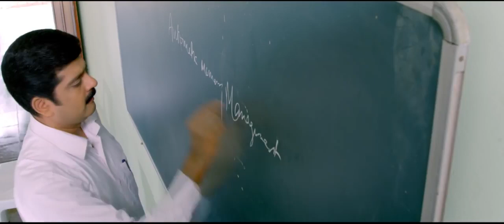ആ പാൽക്കാരൻ പയ്യൻ കൊള്ളാലോ....Malayalam Movie Scene | Malayalam Superhit Movie Scene HD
Malayalam Comedy Movie  Directed By Abin Jacob,Star Cast:Hemanth,Ananya,Sarayu,Lena,Innocent